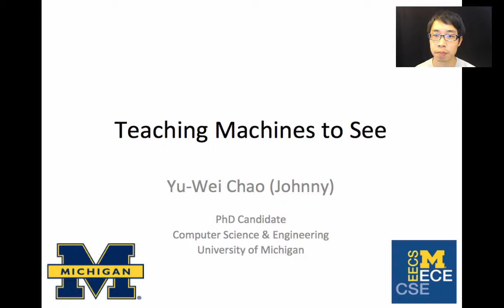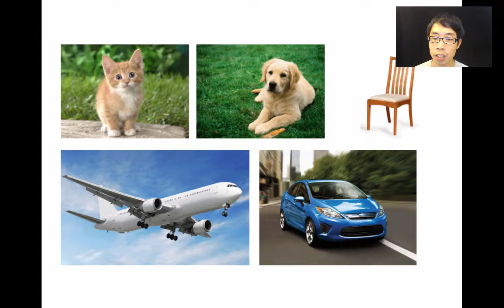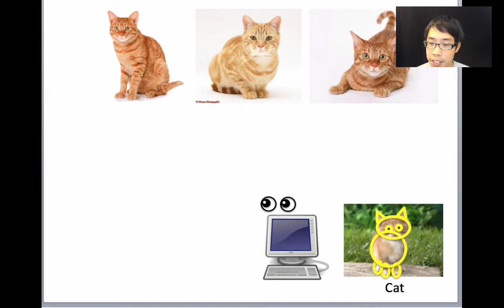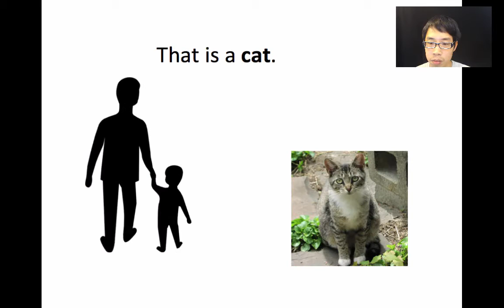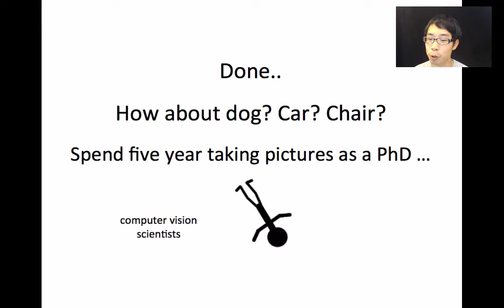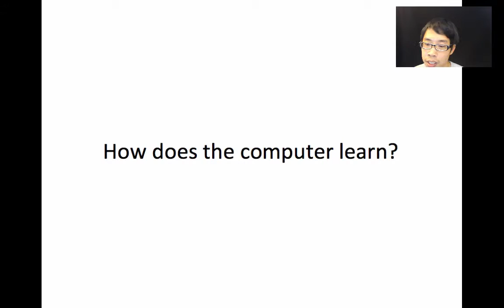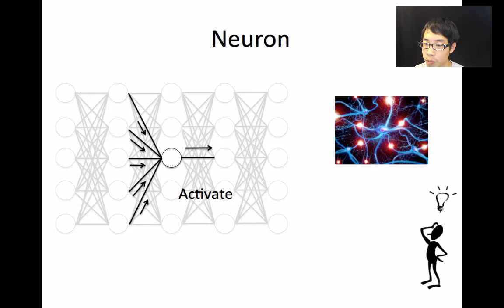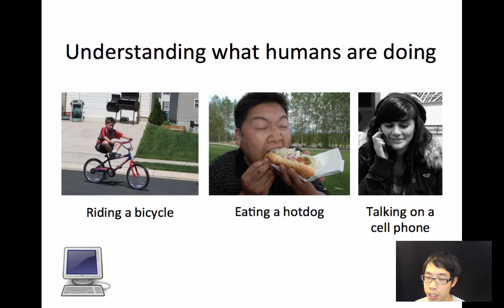Yu-Wei Chao: "Teaching Machines to See"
Have you ever wondered how your camera detects faces? Or how driverless cars recognize and avoid pedestrians? Taking inspiration from the human brain, researchers in computer vision have developed ways to teach machines to see and understand the world around them. With these advances, computers are getting better at navigating the visual world and may one day see and interact with the world just like humans do. Machines with the ability to understand human actions and interact with us has limitless potential applications in healthcare systems and robotics.